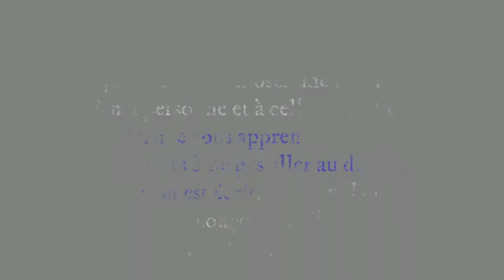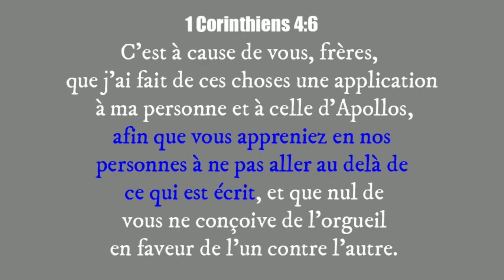Kouman pou'w konprann Bib la